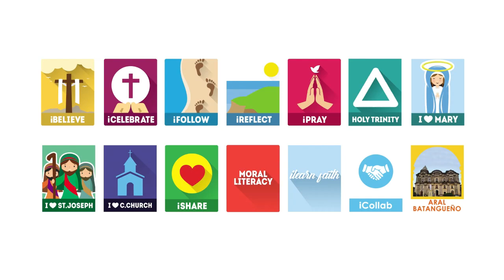May 13, 2024 - Look Into Your Hearts